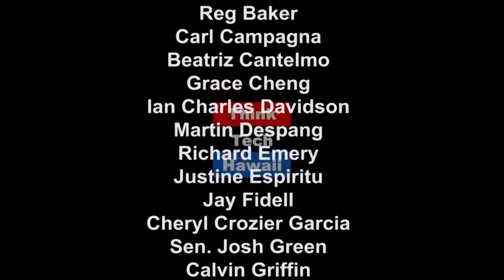Leaving Legacies for Hawaii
How do we build a solid future for our community? How can we ensure that what we care about - health, education, environment - can be supported after we are gone? Jeff Pederson, Director of Planned Giving,  Hawaii Pacific Health joins Carol Mon Lee on Education Matters to discuss why legacy giving, or gifts after death, is more important than ever.